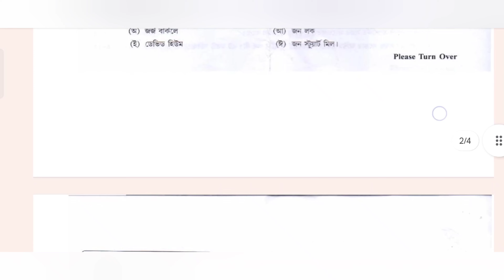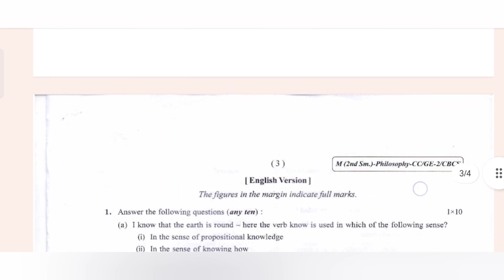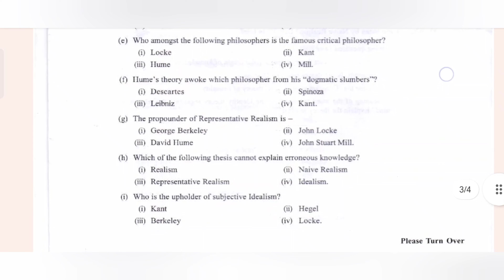UNIVERSITY OF CALCUTTA QUESTION PAPER PHILOSOPHY-GENERAL CC2/GE2 FM-65 SEMESTER 2 2019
WESTERN EPISTEMOLOGY AND METAPHYSICS